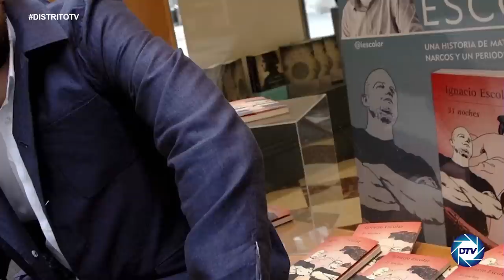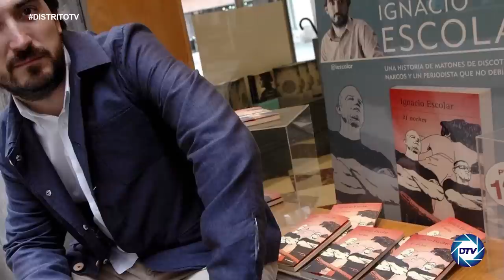EMR:¡ESCÁNDALOSO!, SOROS ha financiado al periódico de ESCOLAR,Eldiario.es, a través de Open Society